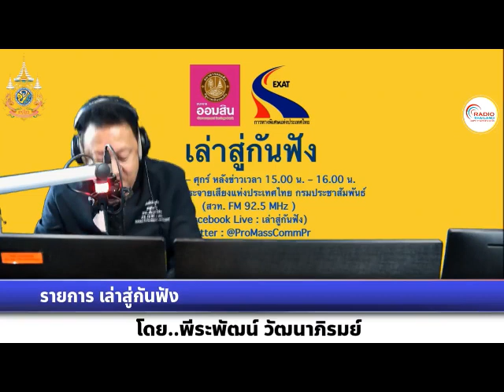เล่าสู่กันฟัง 160267 เรื่อง : ไทยเตรียมปล่อยดาวเทียม NARITCube-1 และ TSC-1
เรื่อง  : ไทยเตรียมปล่อยดาวเทียม NARITCube-1 และ TSC-1
สัมภาษณ์ : คุณพงศกร มีมาก วิศวกรสถาบันวิจัยดาราศาสตร์แห่งชาติ (องค์การมหาชน) ผู้จัดการโครงการดาวเทียม NARITCube-1 และรองผู้จัดการโครงการดาวเทียม TSC-1